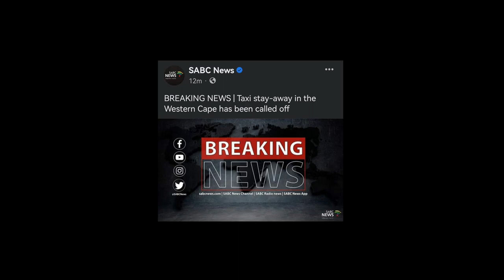MR MP FT KATTIE MUSIC 🇿🇦‼️BREAKING NEWS STRIKE IS OVER‼️🇿🇦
A song by @kattiemusiek @MrMP  about the strike that took place in the western cape